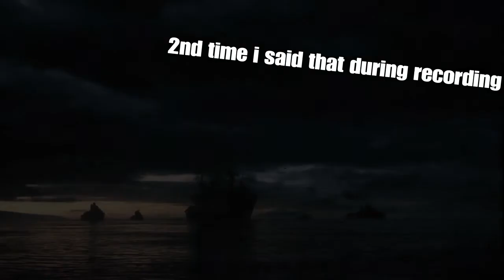Cod ww2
Cod ww2 d-Day truely bloody